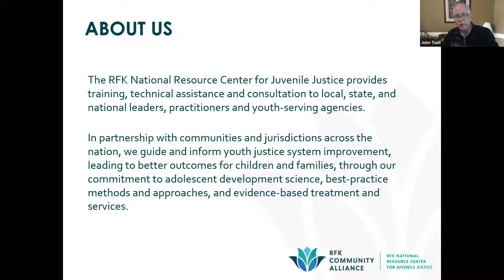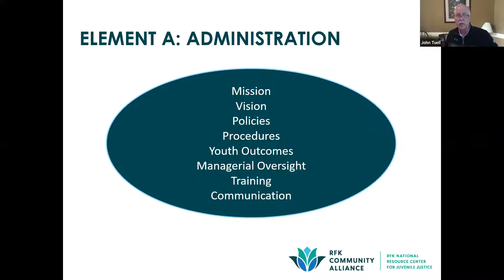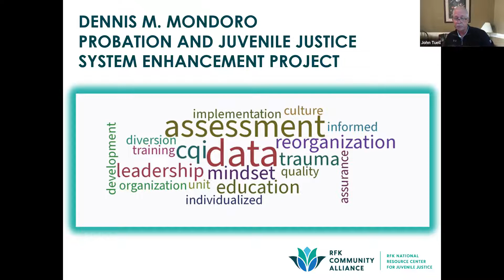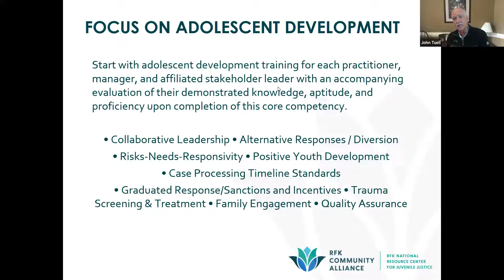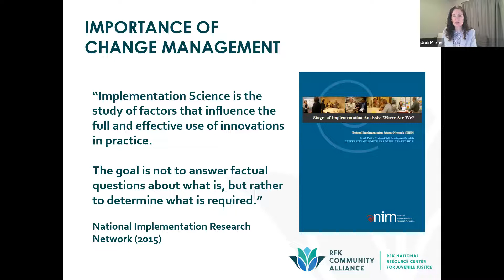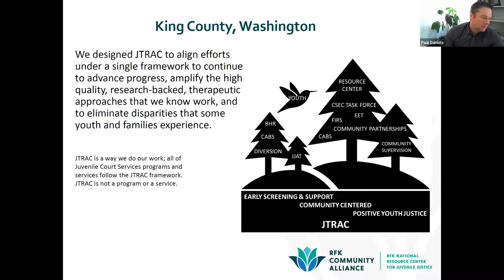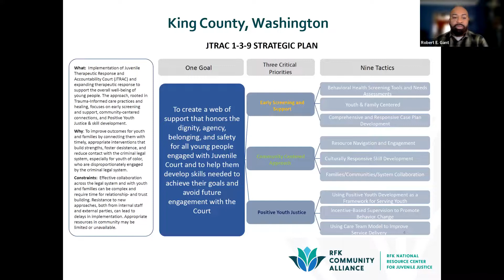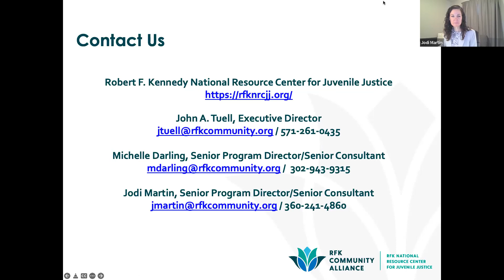Webinar: Step by Step Decision-Making for Youth Justice System Transformation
Featured Second Chance Act Month Learning Session: Step by Step Decision-Making for Youth Justice System Transformation

This webinar, presented by the Robert F. Kennedy National Resource Center for Juvenile Justice, highlights the Dennis M. Mondoro Probation and Juvenile Justice System Enhancement Project (Mondoro Project), supported by an OJJDP FY 18 Second Chance Act grant award*. The session featured on-the-ground leaders representing several participating in the Mondoro Project. The webinar focuses on the jurisdictions' experiences, including their challenges, innovative solutions, and valuable lessons learned, and have an opportunity to explore how these principles may be replicated within their own state or local community.

Webinar Session Host: American Institutes for Research
Date of Recording: April 19, 2022
Featured Presenters:
- John A. Tuell, Executive Director, RFK National Resource Center
- Michelle Darling, Senior Program Director & Senior Consultant, RFK National Resource Center
- Jodi Martin, Senior Program Director & Senior Consultant, RFK National Resource Center
- Julie Austin, Director of Youth & Family Programming, Greene County, Missouri
- Staci Denney, Director of Youth & Family Services, Greene County, Missouri
- Paul Daniels, Director of Juvenile Court Services, King County, Washington
- Robert E. Gant, Juvenile Court Services Manager, King County, Washington
- Aaron Parker, Juvenile Court Services Manager, King County, Washington

*The Dennis M. Mondoro Probation and Juvenile Justice System Enhancement Project is supported by Grant # 2018-CZ-BX-K002 awarded by the Office of Juvenile Justice and Delinquency Prevention, Office of Justice Programs, U.S. Department of Justice. The opinions, findings, and conclusions or recommendations expressed in this announcement are those of the author(s) and do not necessarily reflect those of the Department of Justice.